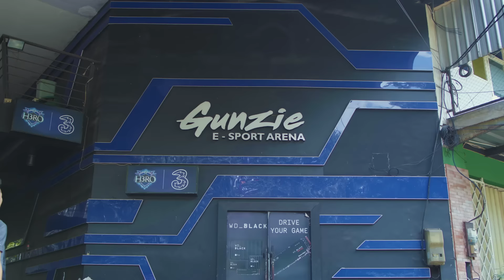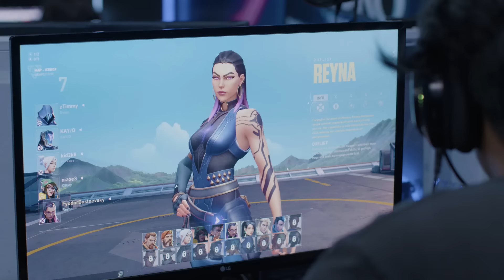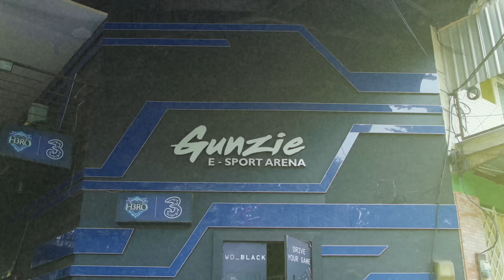VCT LOCK//IN - GEREBEK WARNET SURABAYA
Trio SJW akhirnya mengunjungi kota terakhir untuk Gerebek Warnet, yaitu kota Surabaya!

Disini, mereka bertemu dengan salah satu streamer VALORANT Rio Djaja dan nantangin buat main Swift Play 3-on-3. Siapakah yang akan menang? Penasaran dengan keseruan trio SJW dalam mencari fans dan pendukung tim Pasifik untuk event LOCK//IN di Sao Paulo Brasil?

Simak dan tonton videonya sekarang juga!